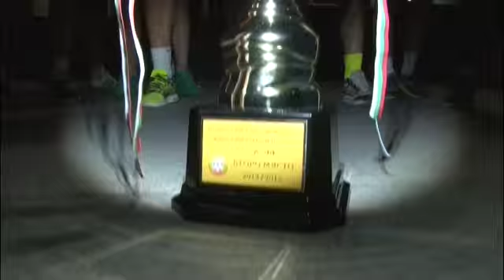SUTRIN S NAS 02 06 2015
Beroe